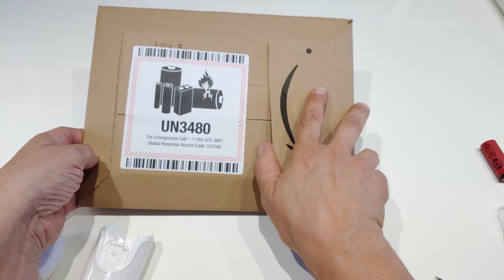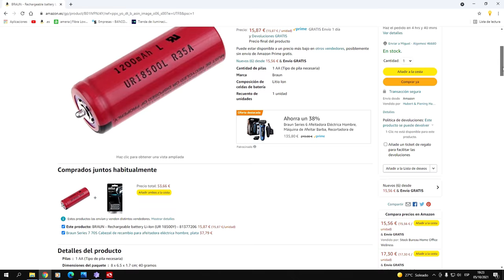Braun Silk Epil dura poco la carga, como cambiar la batería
Video demostrativo de como se comprueba el problema de la autonomía de la batería de una Braun Silkepil 7, sirve para cualquier modelo este ejemplo.

Batería Litio para Braum silkepil:

Destornilladores torx de precisión:

Cabezal de repuesto: